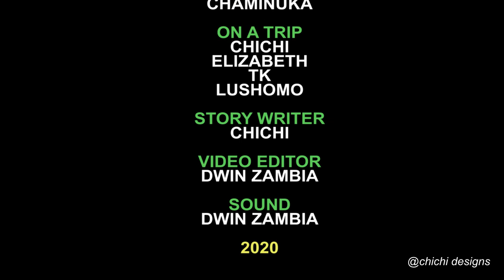My First time on Horse 🐴 Chaminuka VLOG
Went out to explore Lusaka...